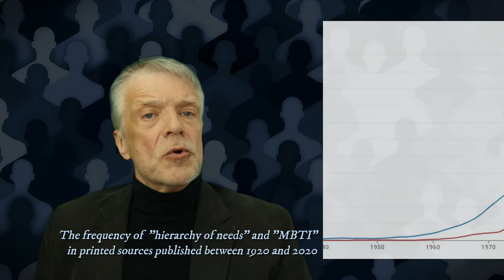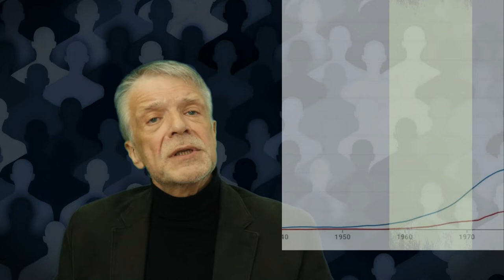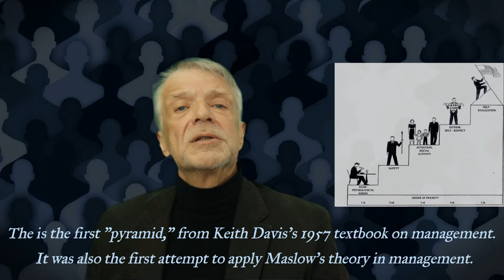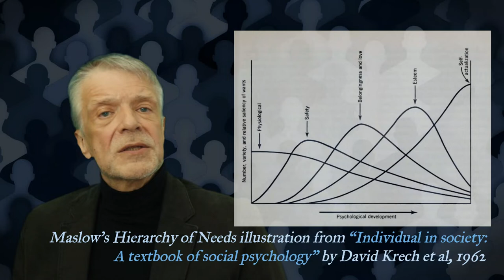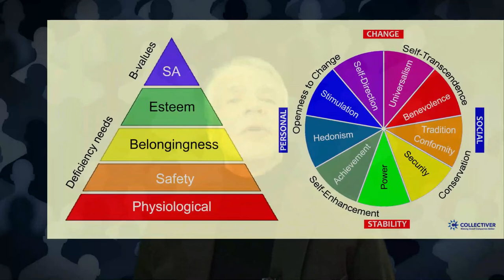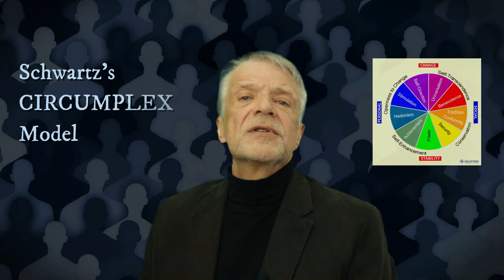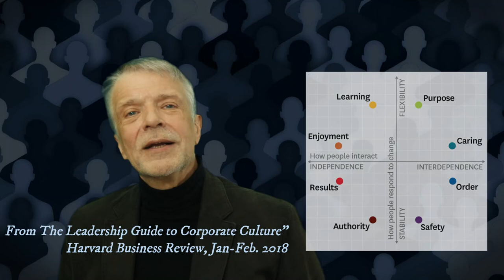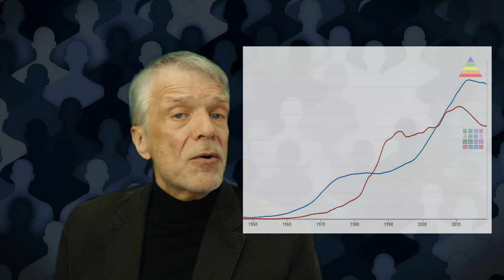Maslow's Hierarchy vs MBTI: History and Application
Following up on a promise made to discerning subscribers, I have created a video version of a recent article on Maslow's Hierarchy of Needs and the Myers–Briggs Type Indicator (MBTI).

But this video is not a "TL;DR version" of the blog article "Maslow's Hierarchy of Needs: A Must-Have Tool in the Knowledge Economy." Although it was inspired by the blog, this final video version differs from the published text. It contains more information and visuals than a blog can offer, so you'll see something new, unexpected, or at least interesting to watch.

You may decide to read the original article "Maslow’s Hierarchy of Needs: a Must-Have Tool in the Knowledge Economy"